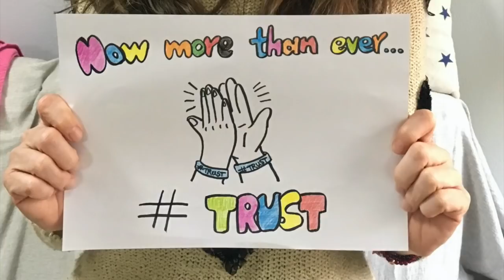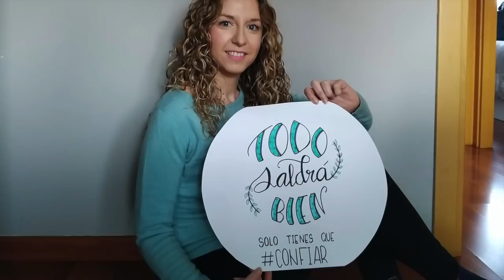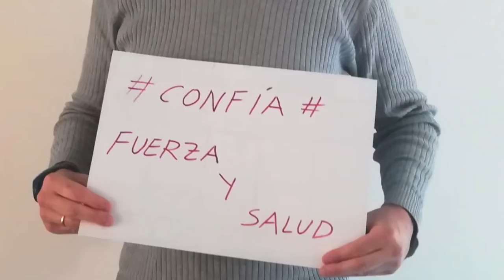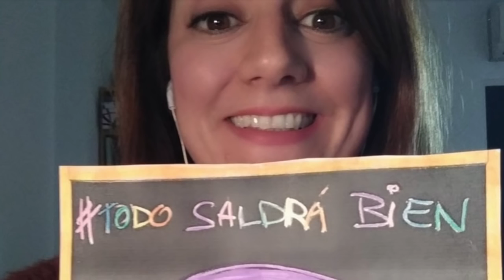En casa contigo (Colegio del Salvador)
¡Pronto estaremos juntos!